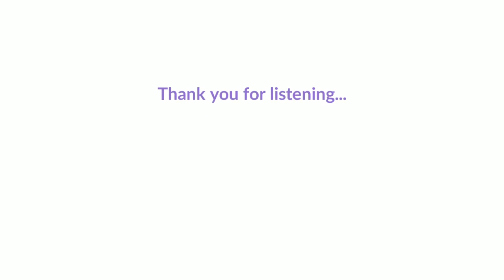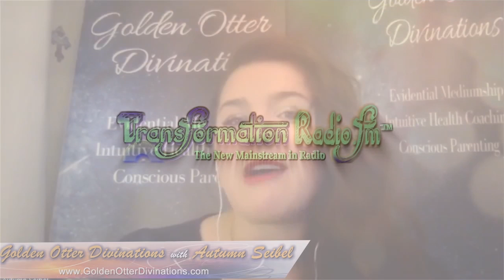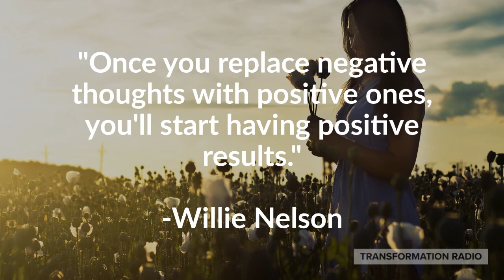Golden Otter® Radio with Autumn Seibel: Hunter & Gatherers in the Modern Age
Golden Otter® Radio with Autumn Seibel: Where the Metaphysical Meets the Mainstream: Hunter & Gatherers in the Modern Age

In a time of rapid and evolving mindsets about what it means to live on planet earth, studies by environmental groups warn of the need for drastic changes if the world hopes to make meaningful progress on climate change. To do this, it won't be enough for cars and factories to get cleaner domestically or abroad. The cattle, poultry, and pork industries as well as our agricultural fields will have to become radically more efficient as well. Before the agricultural then industrial revolutions that afforded the exponential growth of the world’s population however, humans lived substance lifestyles procuring their own food locally. Join us for an invigorating discussion on what it means to be a hunter and gather in the modern age while turning an eye to the future on how ancient practices and intuitive mindset shifts can feed the worlds growing population.